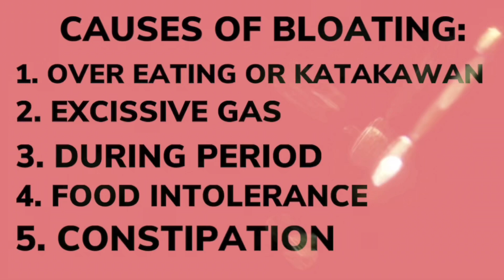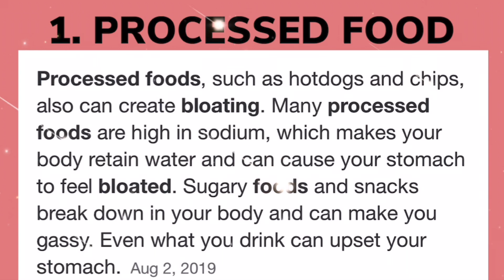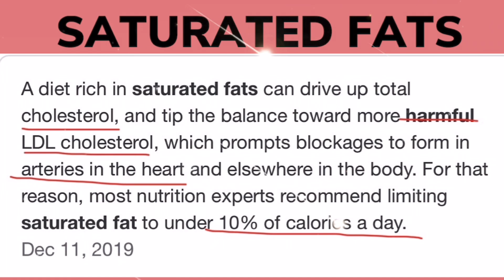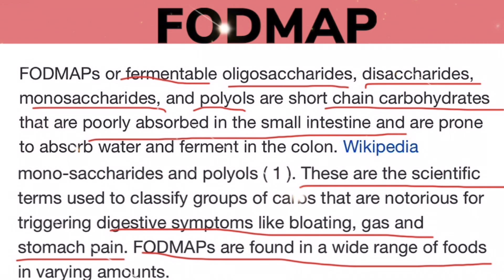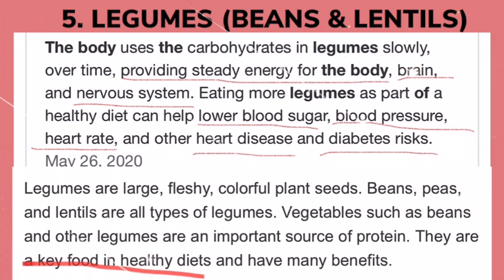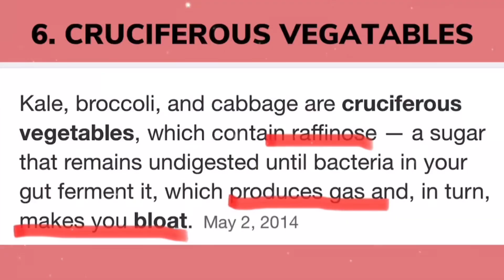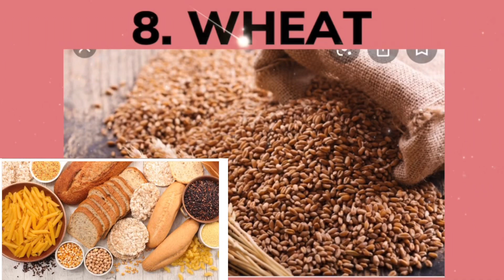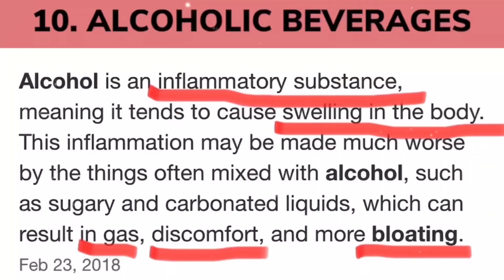10 FOODS To AVOID Para Iwas BLOATING (Pampaliit ng TIYAN) | Jackie Moko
10 healthy lifestyle habits to get rid of bloating. Lose belly pouch. 10 FOODS To AVOID Para Iwas BLOATING (Pampaliit ng Tiyan or Belly Pouch) | Jackie Moko. Food to Avoid that causes bloating. Get a flat stomach fast. Pampawala ng Bloating. Reduce bloating quickly. Causes of bloating. Debloat fast. Get a Flat Stomach. Pampaliit ng Tiyan.

* What I eat in a Day to Lose 8 lbs in 2 weeks No Diet No exercise

Hello My DARLINGS! my name is Jackie ONeill. This channel is all about EMPOWERING WOMEN, SELF CARE, SELF LOVE, FASHION, BEAUTY, FITNESS and HEALTH. Skincare, Hair Care, Body Care, health Care and all kinds of CARE that MEN and WOMEN needs to be the BETTER VERSION of OURSELVES. I am a PRO supporter in EMPOWERING WOMEN. I like to share my experiences and hobbies in life. I want to promote and share positive energy to all of US. I wish everyone the best of life can offer. "In a world where we can be anything choose to be KIND".

New Videos are posted every  MONDAY and FRIDAY.

If you have any questions or want to request a video idea, just leave a comment on any of my videos or send an email to .

               “In a world where we can be anything choose to be KIND".

I hope you all enjoy watching the video. GOD BLESS